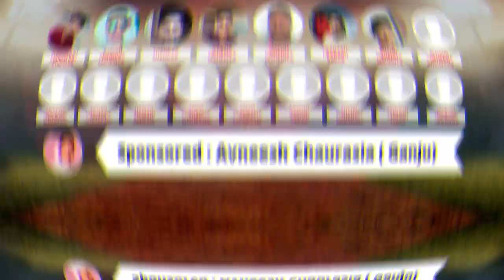MCL - Maharajpur Cricket League 2021 | MCL Promo Video | Broadcasting Partner CBMA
महराजपुर नगर में क्रिकेट का महामुकाबला बहुत जल्द शुरू होने जा रहा है जिसमे 8 टीम्स शामिल होंगी |
Broadcasting Partner CBMA

Team 1 - Darbar super Kings

Team 2- Rahul Dravid Cricket Club

Team 3- Apna XI Cricket Club

Team 4- Sanwari Cricket Club

Team 5- Jay Maa Kali Cricket Club

Team 6- Bhagheshwar Dham Cricket Club

Team 7- Raja Ram Cricket Club

Team 8- Ganju Knights Rider

Live Scoring on this Channel